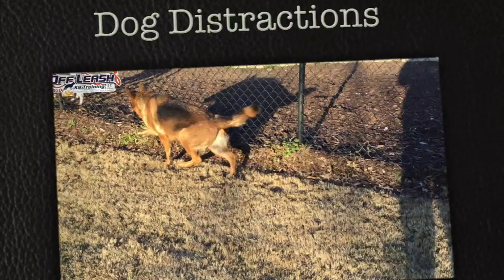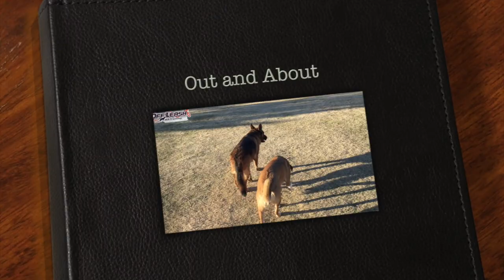2.5 Year Old Anatolian Shepherd Mix "Maggie" Before/After Video | Dog Training Augusta Georgia